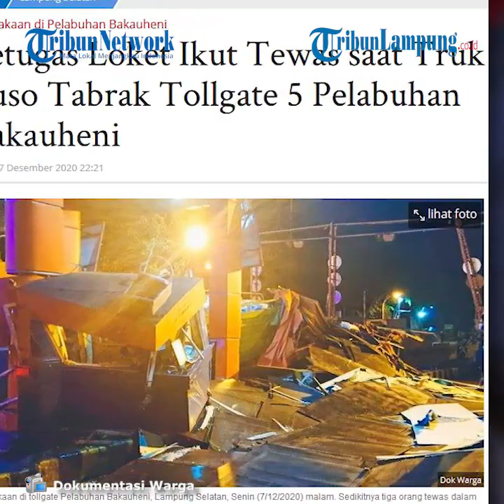Petugas Loket Tewas Saat Truk Fuso Hantam Tollgate 5 Pelabuhan Bakauheni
TRIBUNLAMPUNG.CO.ID, LAMPUNG SELATAN - PT ASDP Indonesia Ferry (Persero) cabang Bakauheni membenarkan kecelakaan maut yang terjadi di tollgate Pelabuhan Bakauheni, Senin (7/12/2020) malam.
Humas PT ASDP Indonesia Ferry (Persero) cabang Bakauheni Saifulahil Maslul Harahap mengatakan, kecelakaan itu terjadi sekira pukul 19.10 WIB.
Dari informasi petugas di lapangan, kata Saifulahil, kecelakaan itu menyebabkan sedikitnya tiga orang meninggal dunia.
Satu di antaranya merupakan petugas loket tollgate Pelabuhan Bakauheni.
Dua korban tewas lain adalah sopir truk yang mengalami kecelakaan dan seorang pengurus penyeberang.
“Benar ada kecelakaan di Seaport malam ini. Informasi dari teman yang bertugas malam ini, ada tiga korban meninggal dunia,” kata dia.
Menurut Saifulahil, petugas loket tollgate yang tewas berstatus outsourcing.
Dia menjelaskan, petugas pos loket di tollgate pelabuhan sedang melayani kendaraan saat truk fuso bermuatan triplek kehilangan kendali (loss control) melaju dari arah Jalan Tol Trans Sumatera.
Truk tersebut menabrak pos pelayanan tollgate dan truk yang sedang mengantre.
Kecelakaan maut kembali terjadi di Pelabuhan Bakauheni, Lampung Selatan, Senin (7/12/2020) malam.
Sebuah truk fuso melaju kencang dan menabrak pintu tollgate 5 Pelabuhan Bakauheni.
Sedikitnya, tiga orang tewas dalam peristiwa itu.
Diduga, truk bermuatan triplek itu mengalami rem blong.
Akibatnya, truk menabrak pos pelayanan di tollgate dan kendaraan yang sedang melakukan scanning tiket.
Dari informasi yang dihimpun Tribunlampung.co.id, kecelakaan terjadi sekira pukul 19.15 WIB.
Kecelakaan mengakibatkan pelayanan di tollgate Pelabuhan Bakauheni mengalami kendala karena muatan truk berhamburan dan tollgate mengalami kerusakan.
Kecelakaan ini telah ditangani Unit Lakalantas Satlantas Polres Lampung Selatan.
Namun, sejauh ini belum ada keterangan resmi dari Satlantas Polres Lampung Selatan. (Tribunlampung.co.id/Dedi Sutomo)

Artikel ini telah tayang di tribunlampung.co.id dengan judul Petugas Loket Ikut Tewas saat Truk Fuso Tabrak Tollgate 5 Pelabuhan Bakauheni